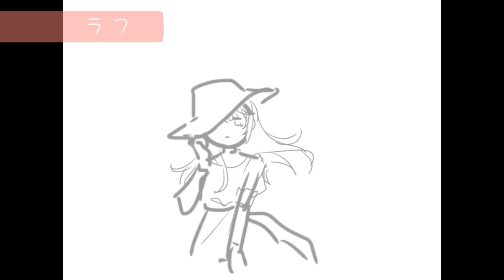【イラストメイキング】❀夏の果❀【アイビスペイント指描き】speedpaint